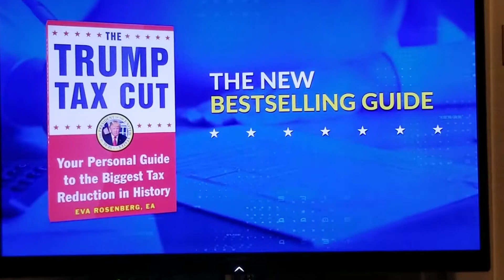Trump Tax Con Commercial